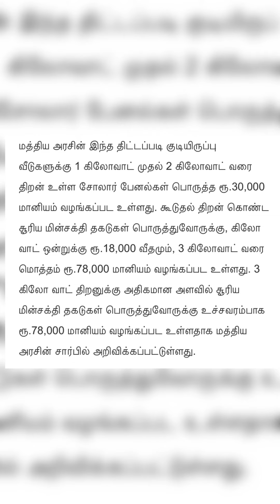PM Suryoday Scheme 2024